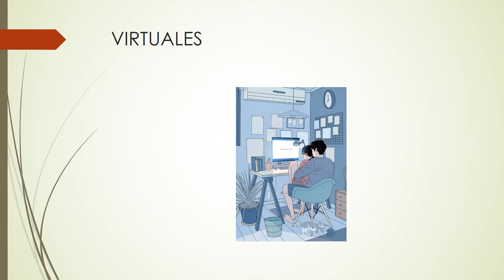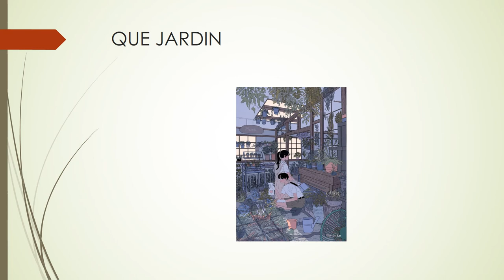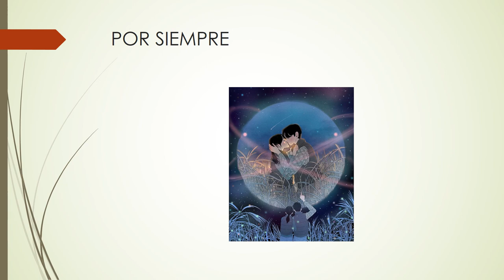DIA DE LA MUJER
ESTE VIDEO MUESTRA COMO PODER HACER EL AMOR   MAS PERDURABLE AGRADABLE  HE IMNOLVIDABLE